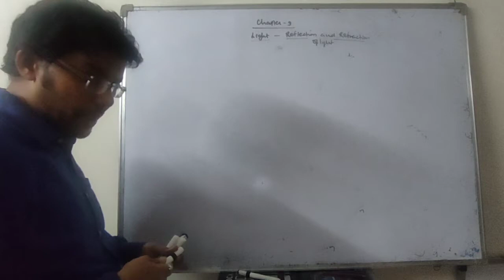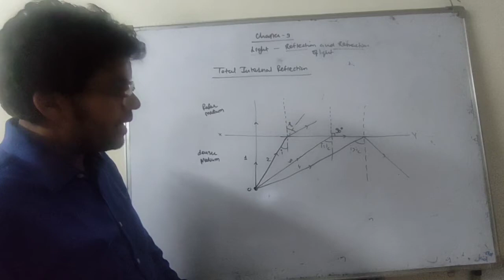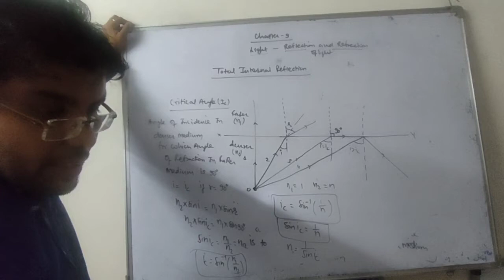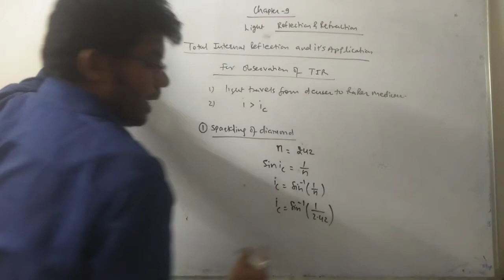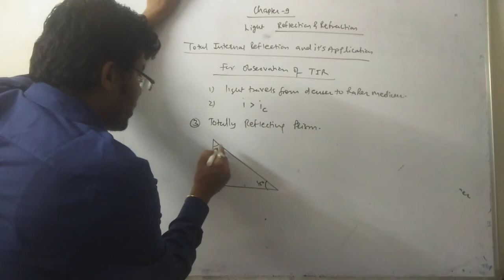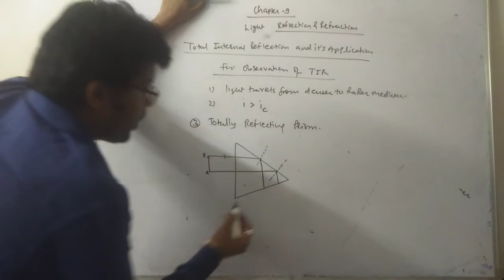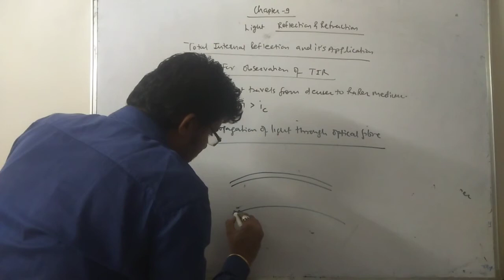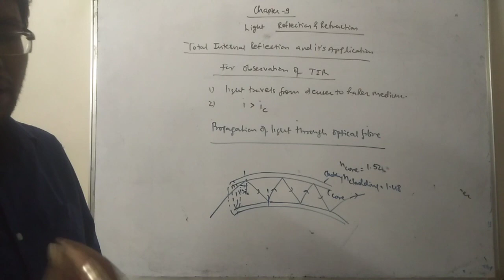PHYSICS/ CLASS 12/ CHAPTER 9 / REFRACTION OF LIGHT / SESSION 4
topic- total internal reflection and it's application